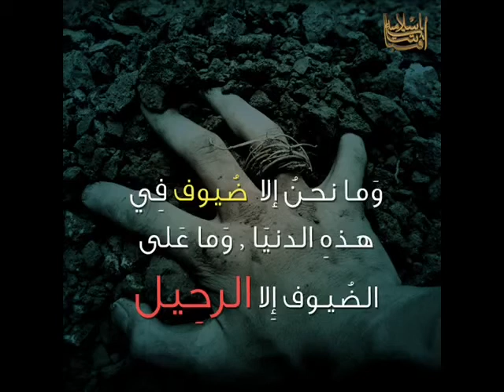لماذا نعيش سوال وجوابه